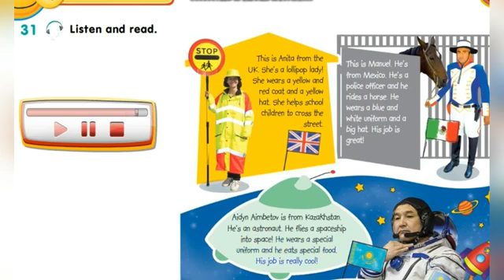Smiles 3.Module 4.Ex:31.p 60 Our World.Building